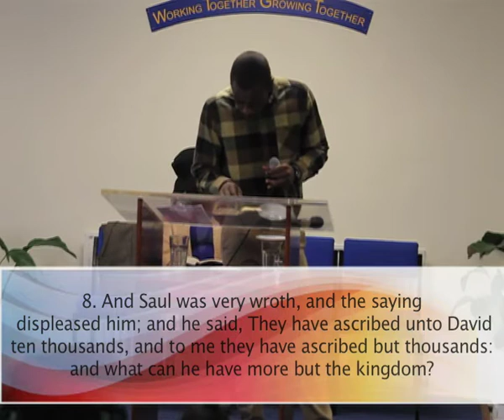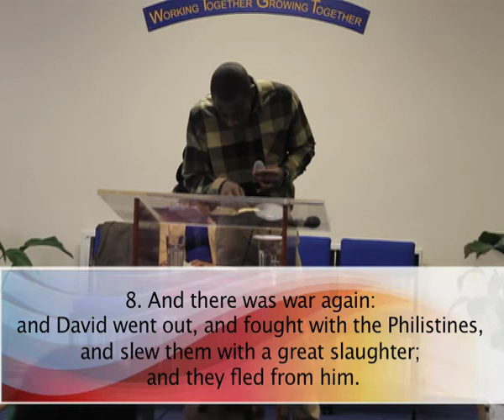Brother A - "What does your CV say about you" Part 1 21/09/13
This sermon was preached on 21/09/13.